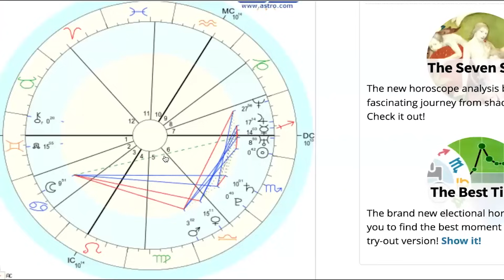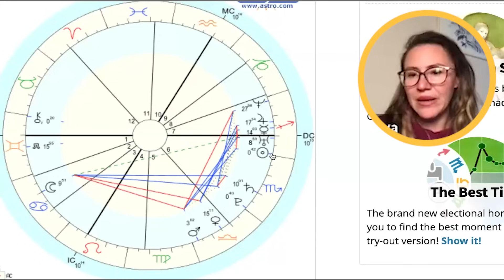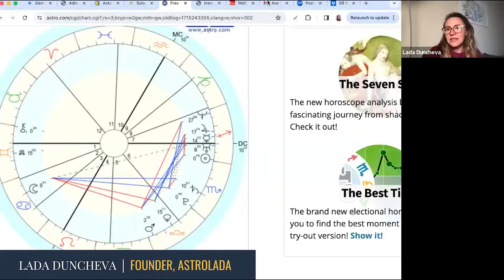How To Read An Astrology Birth Chart (Sun, Rising, Moon Signs)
How do you read an Astrology birth chart (Sun, Rising, Moon Signs)? Learn how to decipher your astrological chart with this simple astrology guidance...

In this episode, join Amanda Walsh and special guest Astrolada as they dive deep into the foundational elements of astrology—your Sun, Moon, and Rising signs. Perfect for both astrology enthusiasts wanting to understand their own charts and students looking to deepen their knowledge!

🌞 Sun Sign: Representing free will and creative potential, and how to harness its energy to navigate life's challenges. Discover the essence of your personality and core self.

🌙 Moon Sign: Emotional and subconscious influences, how it impacts mental health, and its role in self-soothing and adaptability. Unveil the secrets of your emotional world and inner needs.

⬆️ Rising Sign: Its importance, how it sets the life path and influences your appearance and personality. Learn how others perceive you and your outward behavior.

In this episode, you’ll learn:

✨ Interpreting the Big Three: AstroLada provides a comprehensive guide on how to read and understand the Sun, Moon, and Rising signs in a birth chart.

💫 Practical Tips: Gain actionable insights for interpreting these signs in your own chart or for clients with real-life applications and stories.

🌠 Real-Life Examples: Hear relatable stories and examples to illustrate key points.

🔮 Why They Matter: Understand why the Big Three are crucial for a holistic understanding of an astrology chart.

🌟 Join the Conversation: Amanda and Astrolada invite you to explore your astrological chart and share your experiences. Share your Big Three (Sun, Moon, Rising) in the comments! How have these insights helped you understand yourself better? Connect with others and discuss your astrological journey.

✨ Learn from Astrolada: Don't miss AstroLada’s upcoming masterclass in the Inner Circle: EXPAND tier of membership. This exclusive masterclass will guide you through advanced techniques in interpreting your Chart Ruler (the planet that rules your first house/rising sign) and provide deeper insights into your astrological practice.

✨ Expand Your Knowledge: Explore additional resources and courses offered by Astrology Hub. Enhance your understanding and practice of astrology